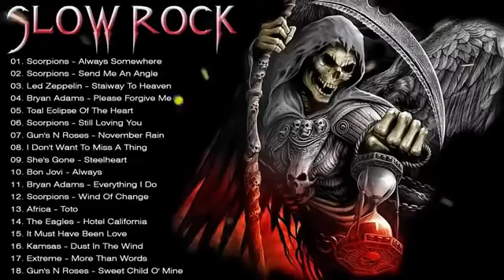Aerosmith, Bon Jovi, Scorpions, LedZeppelin - Slow Rock Ballads Collection